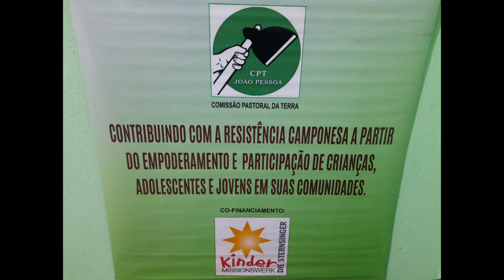Comissão Pastoral da Terra Protagonismo Juvenil